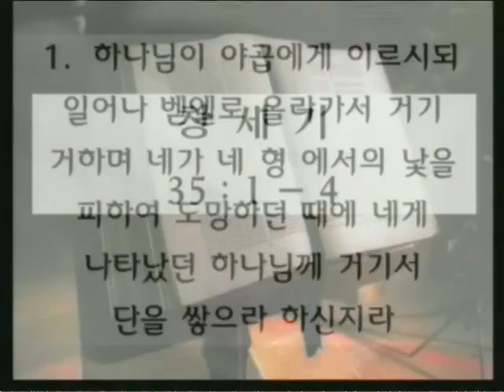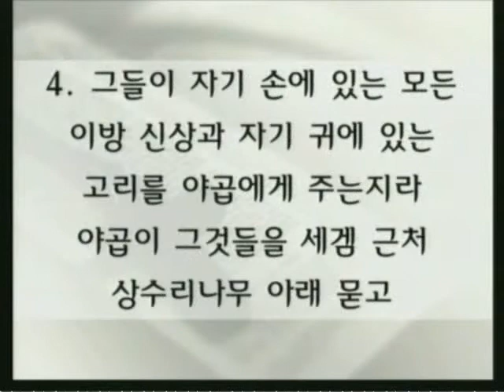다시 벧엘로 - 창세기 35:1-4 (2012년 6월 3일)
박준걸 목사